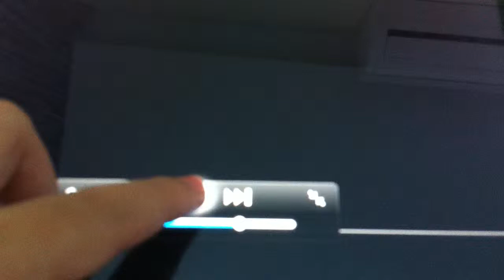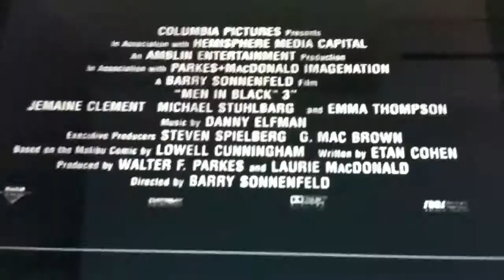Men In Black 3: Tráiler Final En Español HD 1080P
Ficha técnica
Título: Men in Black 3
Título alternativo: Hombres de Negro 3
Título original: Men in black 3
Año: 2012
Saga: Men in Black
Duración: 106 minutos
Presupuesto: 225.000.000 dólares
País: EE.UU.
Género: Ciencia ficción, Comedia, Acción
Estudio: Millennium Films, Sony Pictures Releasing
Calificación: +7
Fecha de estreno
España: 25 de Mayo 2012
Estados Unidos: 25 de Mayo 2012
Reino Unido: 25 de Mayo 2012

SINOPSIS

los agentes J y K regresan... pero esta vez al pasado. J ha visto muchas cosas inexplicables en sus 15 años con los Hombres de Negro, pero nada, ni siquiera los extraterrestres, lo dejan tan perplejo como su hosco y reticente compañero. Pero cuando la vida de K y la suerte del planeta se ponen en juego, el agente J deberá retroceder en el tiempo para enderezar las cosas. J descubre que existen muchos secretos del universo que K jamás le contó -secretos que se irán revelando por sí solos a medida que trabaja en equipo con el joven agente K para salvar a su compañero, a la agencia y el futuro de la humanidad.